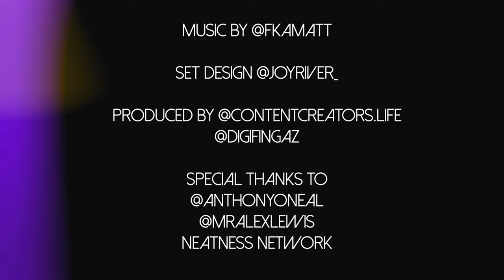Slave to Social Media: Are You Living In Social Media Chains? Find Out How To Break Free!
In this video, I'm sharing with you how to break free from social media chains and live a life free from the stress and anxiety of social media.

Are you living in social media chains? Do you feel like you can't escape the constant notifications and posts on your social media pages? In this video, I'm going to show you how to break free from these chains and live a life that feels more in control.

By the end of this video, you'll know how to manage your social media accounts and live a life without the stress of social media. So if you're looking for a way to break free from the stress of social media, then start watching this video today!

RECOMMENDED Reading:
📔  The Body Keeps the Score: Brain, Mind, and Body in the Healing of Trauma: van der Kolk M.D., Bessel: 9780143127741:
📓 The Anatomy of Anxiety: Understanding and Overcoming the Body's Fear Response
📓 The Body Heals Itself: How Deeper Awareness of Your Muscles and Their Emotional Connection Can Help You Heal
📘 Heal Your Body: The Mental Causes for Physical Illness and the Metaphysical Way to Overcome Them

Who I AM:
Hey, beautiful people! I’m Joy River. I’m excited about meeting you where you are in a real, relevant, and relatable way. Here on this YouTube channel, we’ll be having honest conversations about finding our authentic selves by living life based on spiritual, financial, and mental freedom. After having my first child I recognized how broken I really was, from being homeless, not knowing where to go, I turned my life around by meditating and becoming aware of the power I had to recreate my world!  I decided to spend the rest of my life helping people avoid the same mistakes I made, by being unaware of WHO I really am.